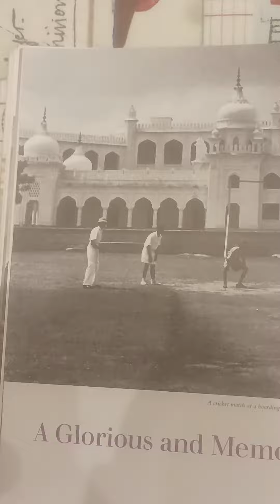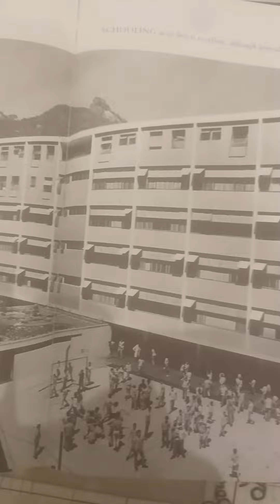mis 6 libros